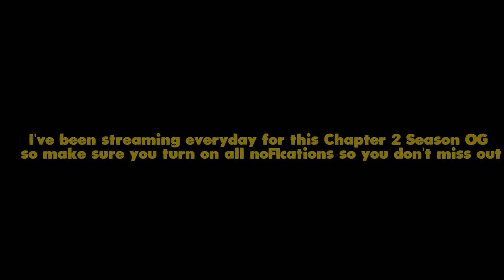Fortnite Chapter 2 OG REMIX (FIRST WIN)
In today's video, I'm going to be showing you my highlight from my stream couple of days ago when I got my first win on the release day of Fortnite Chapter 2 OG Remix.

Use code KilogramGaming in the item shop when gifting skins or battlepass